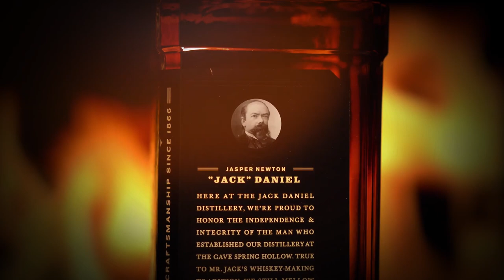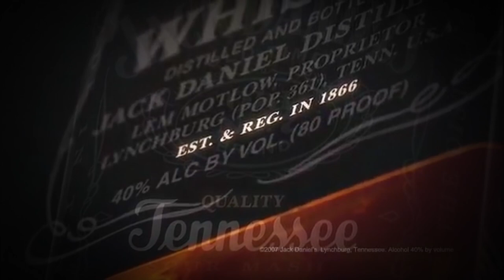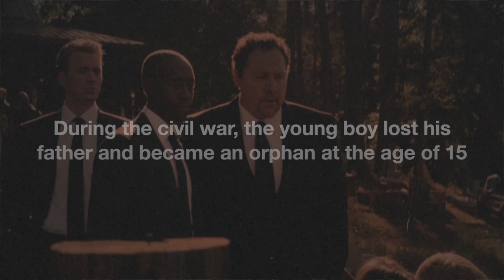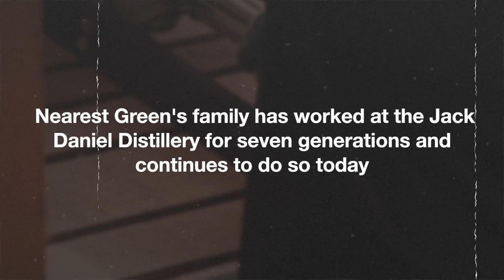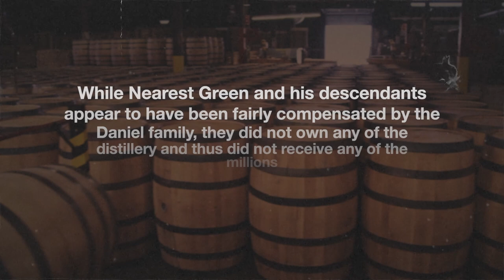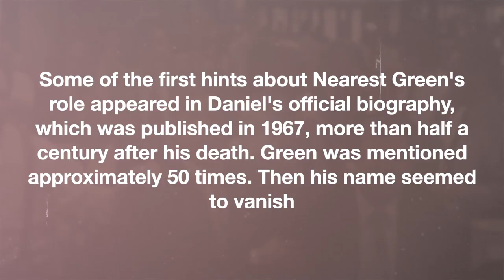The Poor Orphan Who Created World's Most Popular Whiskey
Despite the brand's popularity, many people are unaware of the origins of Jack Daniel's whiskey and how the recipe came to be. Every great company has a humble beginning, and Jack Daniel's began with African-American head stiller Nathan Nearest Green.

 It all began when Jack ran away from home after both his mother and father died. Jack's father remarried before his death, but Jack despised his stepmother and was taken in by a local preacher named Dan Call. Call began teaching Jack about distilling, and in 1875, Jack and Call established a registered distilling business with funds from his late father's estate. Call left the company soon after for religious reasons, and Jack took over ownership.

In 1884, Jack Daniel purchased the land on which the distillery now stands. He ran it until 1907, when he sold it to his nephew, Lemuel "Lew" Motlow, because he had never married or had children. For 40 years, Motlow ran the distillery.
He challenged the law in a case heard by the Tennessee Supreme Court in 1910. Since a statewide prohibition was enacted in 1910, legal distillation of Jack Daniel's has been prohibited in Tennessee.

About Big Thoughts
🎥 Videos about Business Stories & Business History
🎨 Written, voiced and produced by Big Thoughts